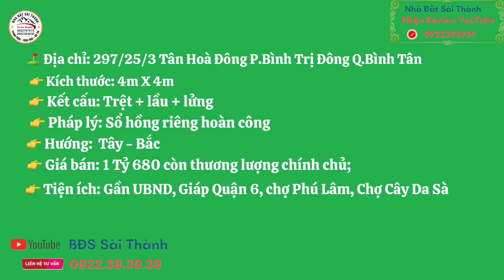Bình Tân || 297 Tân Hoà Đông hẻm thông thoáng ngay UBND P.Bình Trị Đông bdssaithanh #0922393939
⛳️ Địa Chỉ: 297/25/3 Tân Hoà Đông P.Bình Trị Đông Q.Bình Tân;
👉 Kích thước: 4m X 4m;
👉 Kết cấu: Trệt lầu lửng;
👉 Pháp lý: Sổ hồng riêng hoàn công;
👉 Hướng: Tây - Bắc;
👉🔥 Giá bán: 1T680 còn thương lượng chính chủ;
👉 Vị Trí: UBND P.Bình Trị Đông, Chợ - Trường học Bình Trị Đông, Chợ Phú Lâm, Giáp Quận 6.